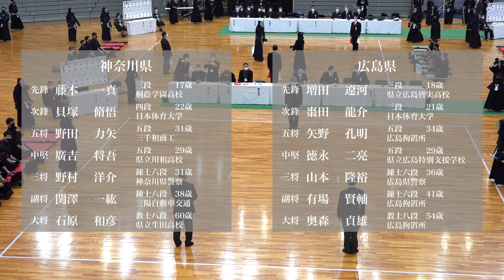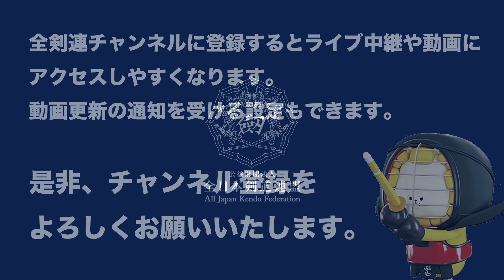神奈川県 - 広島県 第69回全日本都道府県対抗剣道優勝大会 １回戦 02試合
第69回全日本都道府県対抗剣道優勝大会
令和３年（2021年）12月26日（日）
和歌山ビッグホエール,和歌山県和歌山市

The 69th All Japan Interprefecture KENDO Championship 2021
 December 26 2021（Sun)
Wakayama Big Whale, Wakayama